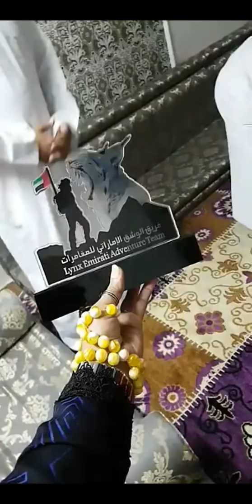جولة جميلة في وادي سمه بالحلاة التابع لإمارة الفجيرة مع الوالدة أم سالم الله يعطيها الصحه والعافيه